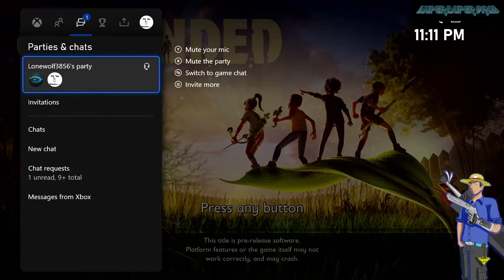Grounded Ep. 4 SuperDuperBruh's Perspective (No clip Forge World?)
LoneWolf and I shrink down to size to explore a new life that awaits us along with alot of dangers as well!
Grounded is a survival game that can be played either in first-person or a third-person. In the game, the protagonist is shrunk to the size of an ant and must strive to survive in a backyard. In the game, the player character needs to consume an adequate amount of food and water, or they will lose health due to starvation or dehydration respectively. The backyard is filled with various bugs and insects, such as spiders, bees, dust mites, and ladybugs. Different insects serve different purposes in the game. For instance, spiders are one of the game's apex predators that will hunt down the players, ladybugs can lead players to food sources, and aphids can be cooked and consumed for food. Players can also cut down grass to collect dewdrops. The game has an accessibility option for players who have arachnophobia, which allows players to decide how scary spiders are going to be in the game.

Recording software and equipment are as follows-

Recording software - O.B.S.

Mic - usb amazon mic